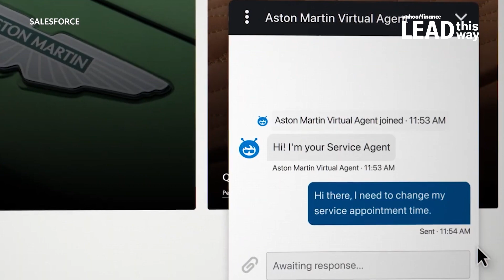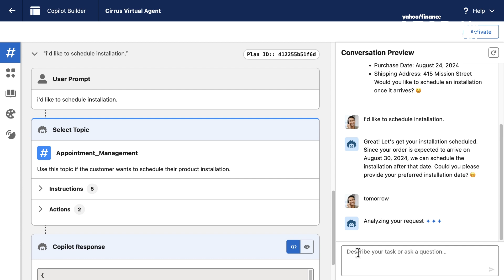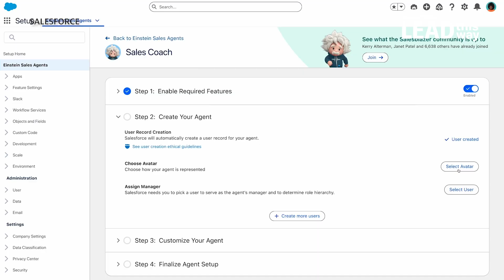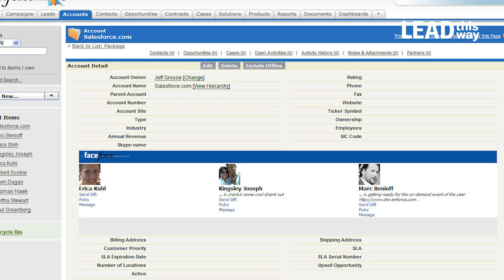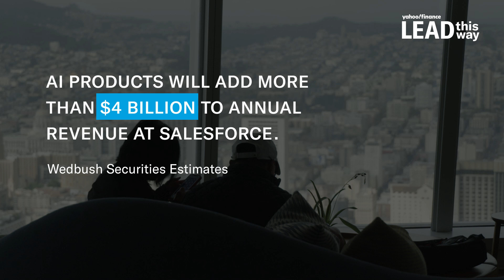How Salesforce’s Clara Shih is driving AI transformation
A titan of the tech industry, Salesforce (CRM) revolutionized software after popularizing cloud-based solutions during the dot-com bubble. Today, the company faces a new wave of disruption from AI. Clara Shih, CEO of Salesforce AI, is heading the charge to ensure Salesforce makes the leap successfully.

Shih has built her career on staying one step ahead. An immigrant from Hong Kong, she built the first business application on Facebook at just 25, and founded Hearsay Social at 27.

“I love to work on the forefront of disruption when it hasn't been figured out yet,” Shih said. “I love taking ideas, products, companies from zero to one.”

Today, her challenge is to turn Salesforce into an AI leader - a task she feels optimistic about, after the pandemic highlighted significant gaps in customer service. By the time ChatGPT launched in 2022, Shih said Salesforce was ready to leverage generative AI.

At this year’s Dreamforce event, Shih unveiled a new fleet of autonomous agents called Agentforce. The platform allows companies to build customized agents for customer use. Salesforce touts the technology as the third wave of AI transformation.

But forging ahead will require navigating a complicated regulatory landscape – one that Shih is confident Salesforce can tackle by implementing guardrails to protect consumers and maintain trust.